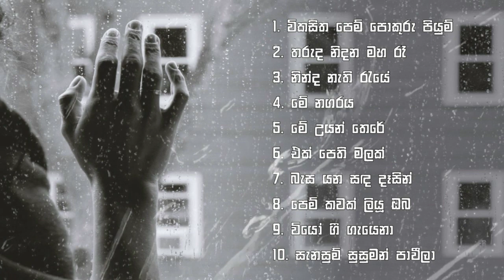Sinhala Songs Collection Vol. 06 | විරහව කැටි වූ ගීත පෙලක්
It contains 10 beautiful songs composed in the 70s, 80s and 90s. I invite you to enjoy these songs, which were randomly selected from a number of songs.

This video contains the following songs.

1. Vikasitha pem pokuru piyum | 00:00
Vocals : Pandith. W.D Amaradewa
Lyrics : Dr. Ajantha Ranasinghe

2. Tharuda nidana maha re | 03:24
Vocals : Visharadh. Nanda Malini
Lyrics : Prof. Sunil Ariyarathne

3. Ninda nathi raye | 07:04
Vocals : Gunadasa Kapuge
Lyrics : Rathna sri Wijesinghe

4. Me nagaraya | 10:54
Vocals : Mervin Perera
Lyrics : Premakeerthi De Alvis

5. Me uyan there | 15:47
Vocals : Nirmala Ranathunga
Lyrics : Kularathna Ariyawansha

6. Ek pethi malak | 19:36
Vocals : Rohan Shantha Bulegoda
Lyrics : Bandula Nanayakkarawasam

7. Basa yana sanda desin | 23:50
Vocals : Namal Udugama
Lyrics : Kularathna Ariyawansha

8. Pem kawak liyu oba | 28:16
Vocals : Karunarathna Divulgane
Lyrics : Suramya Mapitiya

9. Viyo gee gayena | 31:33
Film - ගැහැනු ළමයි (1978)
Vocals : Neela Wickramasinghe

10. Sanasum susuman paawila | 35:33
Vocals : T.M Jayarathne
Lyrics : Ranjith Weerasinghe

මෙහි එන සියළුම ගීත වල අයිතිය එහි මුල් හිමිකරුවන් සතු වේ.

©️Music Hotspot Official,
Sri lanka 🇱🇰